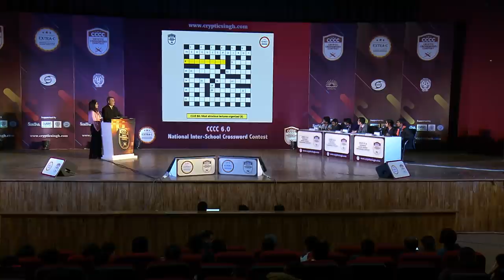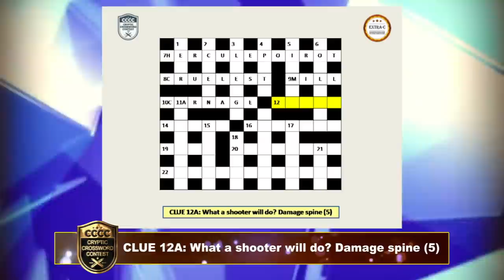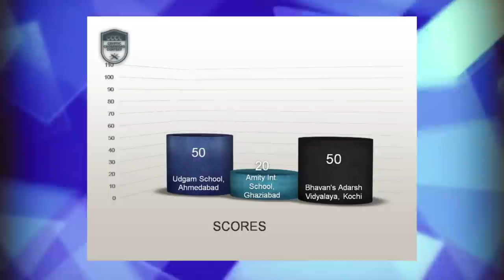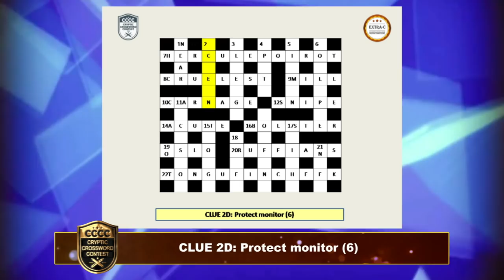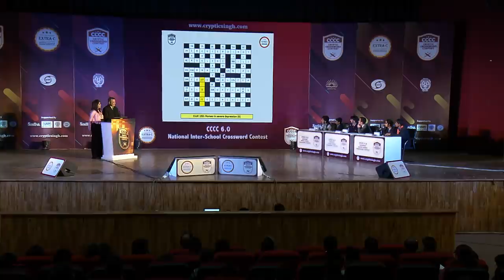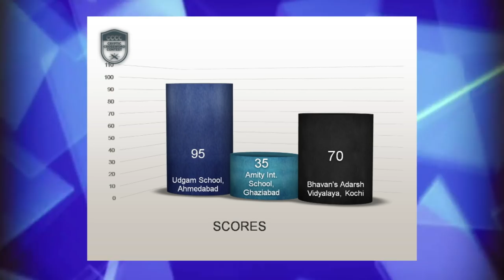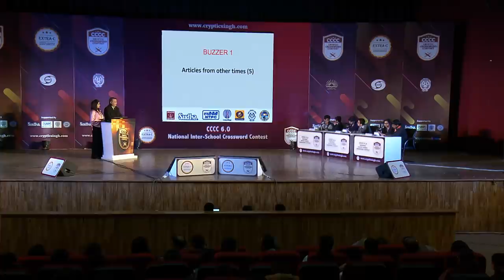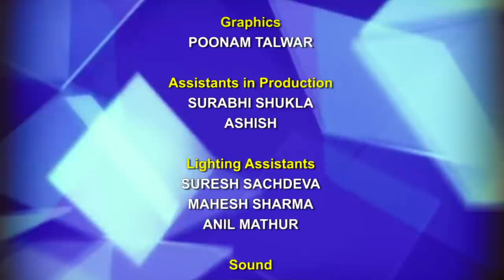Cryptic Cross Word Contest 2019 - EP #05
Cryptic Cross Word Contest 2019 - EP #05 Cryptic Cross Word Contest is an interesting show which tests the word knowledge power of the participants.

This is the first time that in India such a show is being organized.

Such competitions are attracting the attention of the viewers across the globe